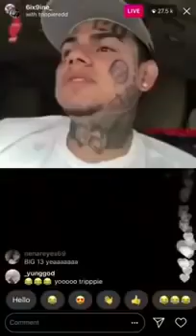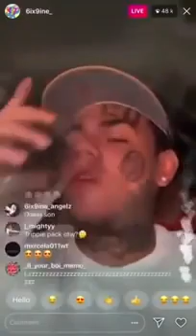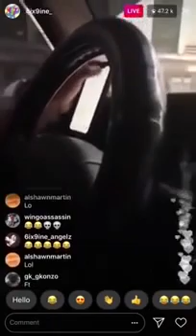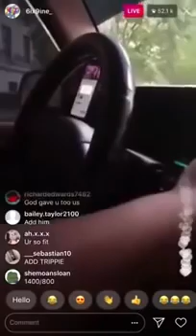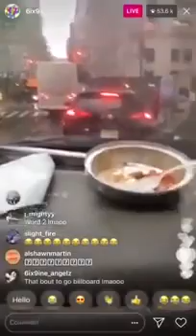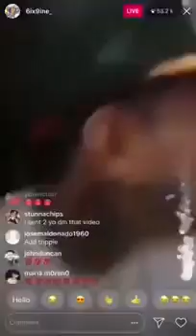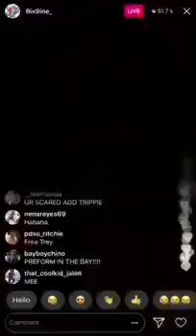Tekashi 69 Released Out Of Jail And Makes A New Song!